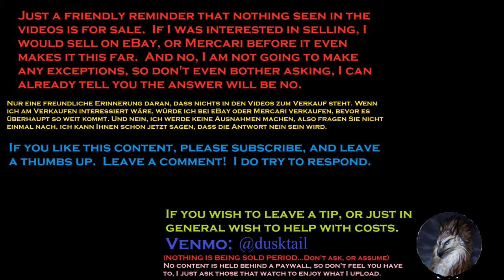A Quick Drive Through Point Roberts Washington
Hello passenger, I am going to take you through a quick tour of Point Roberts Washington.  You get a passenger seat view.  At the beginning, I show a map of the route driven.  I narrate a little bit about the Point as I drive along.  I start at the Point Roberts International Marketplace, and end at the Marketplace.

It's a geographic anomaly, surrounded on 3 sides by the Pacific Ocean, with the Northern border, being entry into Tsawwassen, BC, Canada.  It is a gated community in a way, with the US customs and Canadian Border Patrol being the gate keepers.  It is a very beautiful town, with a lot of eccentric people, you have lots of artists, musicians, and you might occasionally see actors, or people who work in the movie industry.